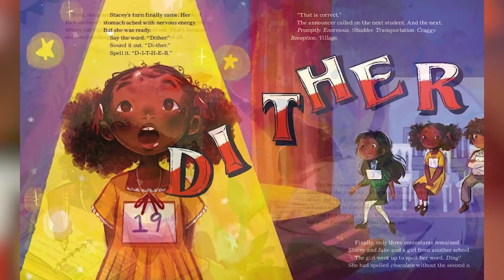Your Favorite Child Star is a PASTOR!! & Missy Elliot on Janet Jackson?!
The Weekend​​​​​​​​​​​​​​ Edition with Patty Jackson is the AuntieofPopCulture​​​​​​​​​​​​​​ and your source for all the latest entertainment news, lifestyle info, celebrity gossip, and pop culture. It's not cute not knowing!